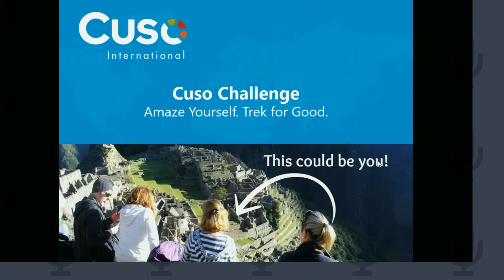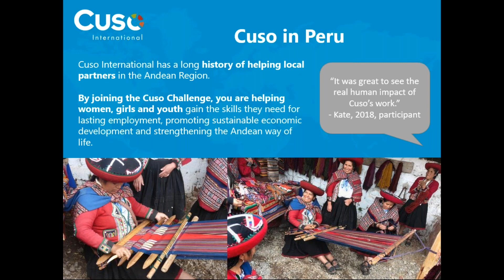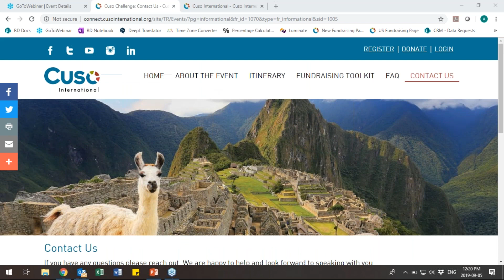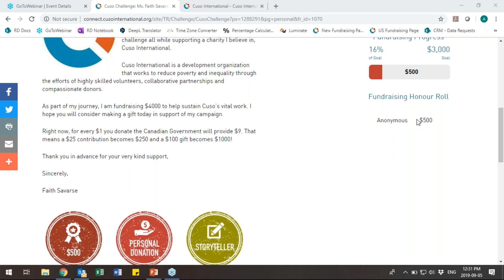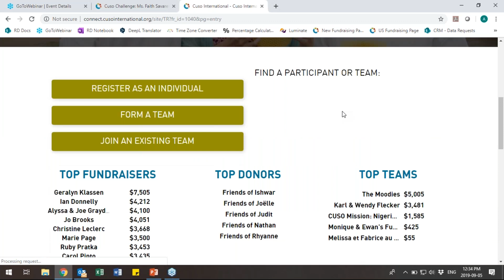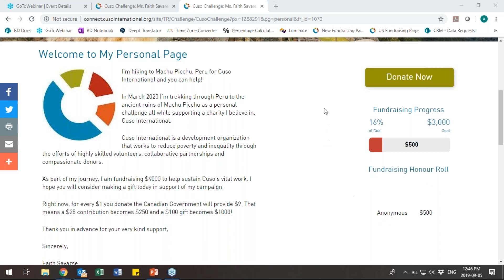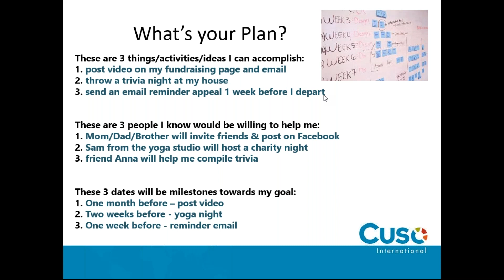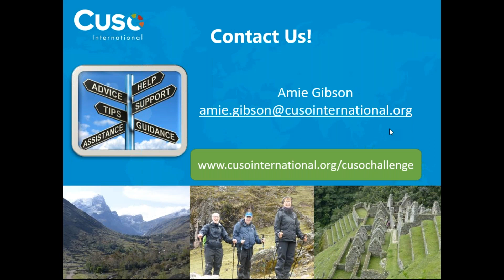Cuso Challenge 2020 Fundraising Webinar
Combine travel, adventure and philanthropy with this epic hike to Machu Picchu. During this nine-day excursion you'll take the  trail less traveled, meet Andean farmers and explore the world of the Incas—all while supporting Cuso International's mission to eradicate poverty and inequality.

We’re here to provide you with all the support you need to achieve your fundraising goal! Access to your own online fundraising page, one-on-one support with Cuso’s professional fundraising staff and we will help design a fundraising campaign that plays to your strengths.